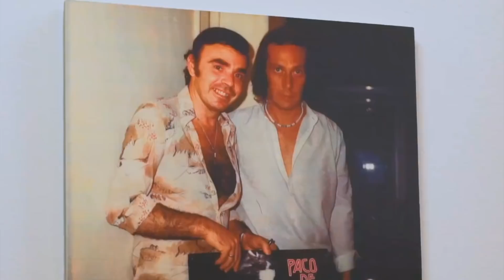😳 GUITARRAS HISTÓRICAS. Casa de la guitarra 👀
Hoy, visitamos la casa de la guitarra, un lugar donde encontramos guitarras históricas y podemos ver espectáculos de flamenco en Sevilla.
NO OLVIDES VISITAR EN TU VACACIONES.

Dentro de nuestra academia puedes ampliar tus conocimientos y por nuestro canal  de youtube  podrás encontrar vídeos para tu aprendizaje y resolver tus dudas.
En nuestra Academia hay más de 500 vídeos, divididos en cursos y módulos con explicación prácticas de acompañamiento al cante y el  toque, acompañados de tabulados y libros de acordes.

Curso Inicial:
* Módulo de Técnicas.
* Módulo de Armonía.
* Módulo de Rasgueos.
* Módulo de Armonía 2.
* Módulo de Sevillanas
* Módulos de Fandangos de Huelva.
* Módulos de Rumba.
* Módulos de Fandangos de Alosno.
* Módulos de Seguidillas Alosneras
* Módulo de Tangos.

Curso Avanzado:
* Módulo de Soleá.
* Módulo de Petenera.
* Módulo Granainas.
* Módulo de Tarantas.
* Módulo de Fandangos Naturales.
* Módulo de Malagueñas.
* Módulo de Pases.
* Módulo de Seguiriyas.
* Módulo de bulerías.
* Módulo de Colombianas.
* Módulo de Guajiras.
* Módulo de Tiento.
* Módulo de Cantiñas.

Curso Premium: Este curso consta del curso inicial más el curso avanzado y además  todos los cursos siguientes. Todos los meses se incorpora un nuevo curso que  vosotros los alumnos me vais pidiendo:
* Pases de Malagueñas.
* Curso de Especialización de Abandolaos de Málaga.
* Curso de Tarantos.
* Curso de Especialización a la Solea Alfarera.
* Curso de Malagueñas 1.
* Curso de Caracoles.
* Curso de bulerías de Jerez.
* Curso de Villancicos.
* Curso de Especialización a las Sevillanas Menores.
* Curso de Especialización a las Sevillanas Mayores.
* Curso de Especialización a las Sevillanas Flamencas.
* Curso de Especialización a las sevillanas en otras tonalidades.
* Curso de Especialización en Fandangos Naturales por arriba.
* Curso de Especialización en Fandangos Naturales por Medio.
* Cursi de Especialización a las Alegrías de Cádiz.
* Curso de Mirabrás.
* Curso de Especialización a los Tangos Extremeños.
* Cursos de Milongas.
* Curso de Tanguillos.
* Curso de Especialización a la Soleá de Alcalá
* Curso de Especialización tangos de la Repompa.
* Curso de Cómo estudiar el Compás.
* Curso de Especialización de Tangos de la Niña los Peines.
* Libro de Tremelo.
* Libro de Soleá
* Libro de Tangos.
* Libro de Bulerías.

Recuerda tutorías infinitas por whatsapp y teléfono.